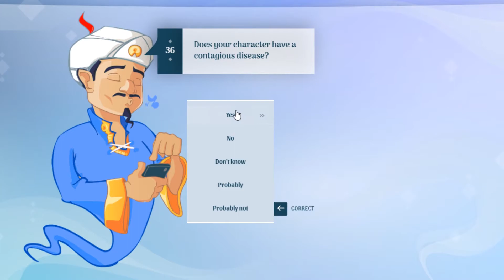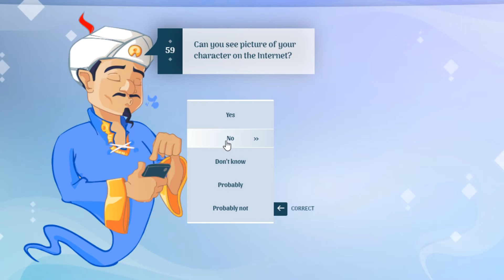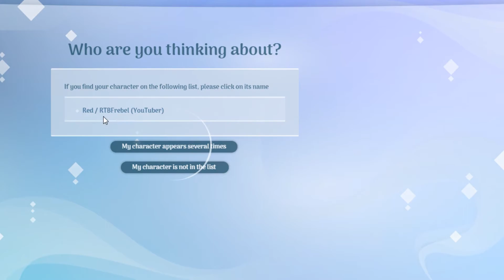Akinator Guessed My Fluffy Boy!?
Join Erakir as he tries to have Akinator guess Deltarune characters.